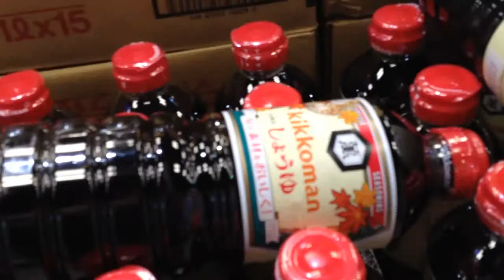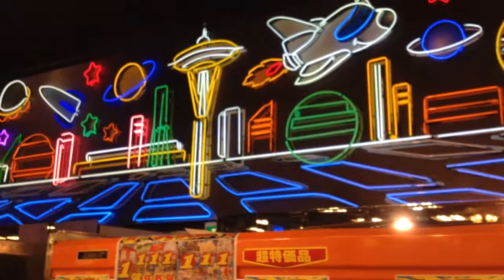24 hour supermarket